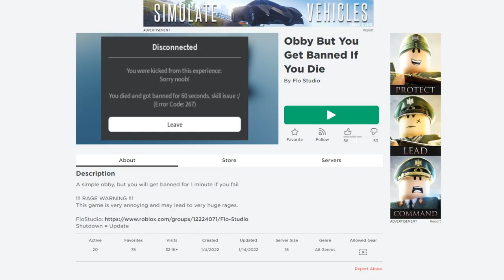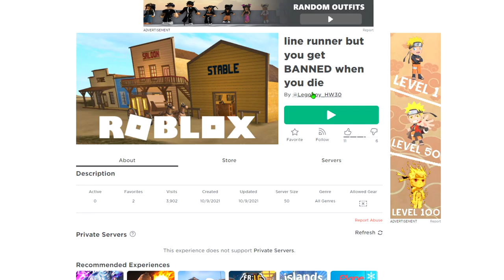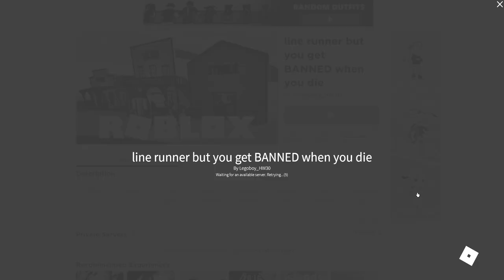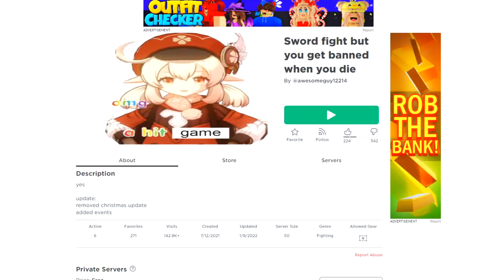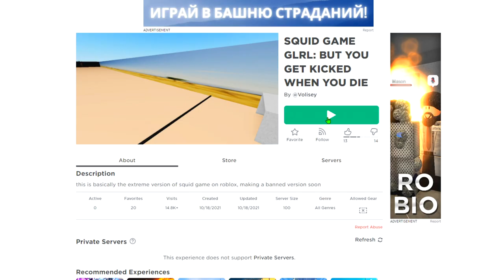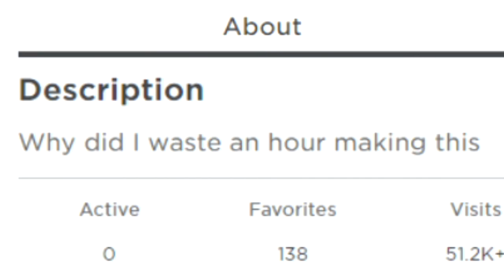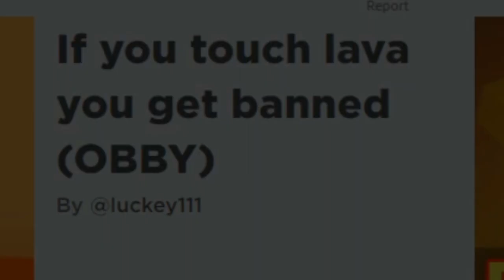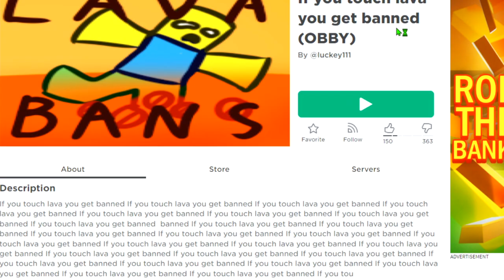Playing This Roblox Game BANS YOU...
In todays Roblox Gameplay Commentary video I Played and talked about games that claimed to BAN YOU when you play them, and some actually succeeded...

Outro: BRODYQUEST
Undertale OST's